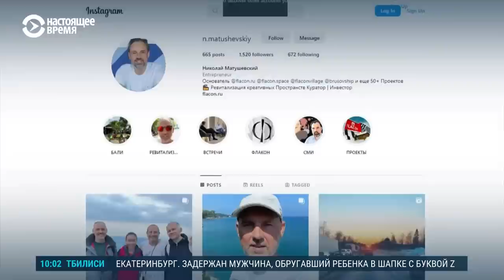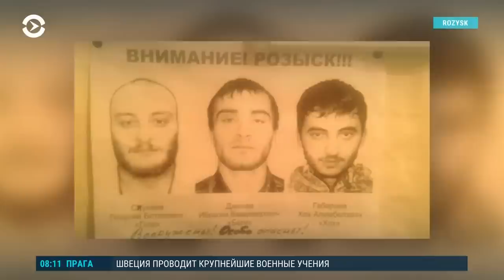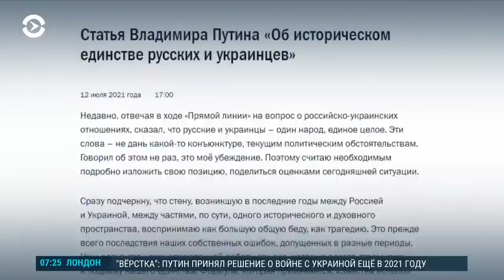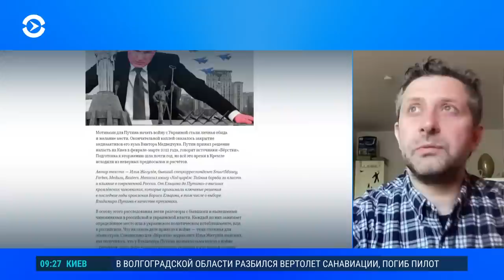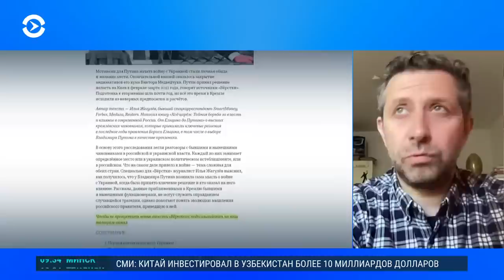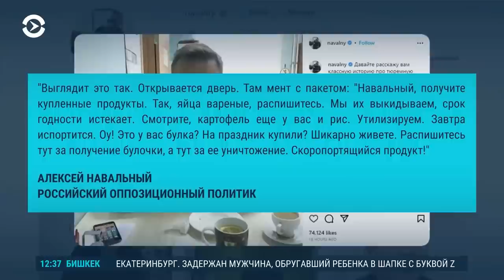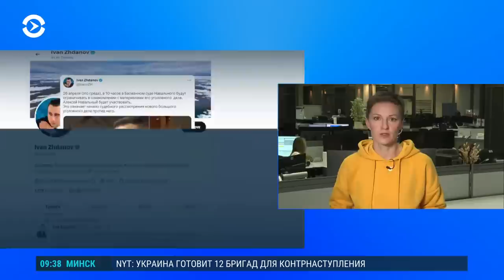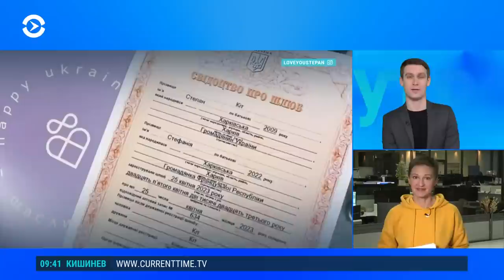Как Путин решил напасть на Украину. "Россия в лапах мудил". Байден и Трамп (2023) Новости Украины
В России "все рушится", "люди будут убивать друг друга на улицах". В интернете появилась запись телефонного разговора предположительно бизнесмена Романа Троценко – бывшего советника Игоря Сечина. На записи он, как ранее продюсер Иосиф Пригожин, критикует российские власти. Издание "Вёрстка" пишет: Владимир Путин принял решение о вторжении в Украину в начале марта 2021 года, а в декабре, за три месяца до войны, в Кремле уже обсуждали, как будут делить Украину между крупными корпорациями. Источники "Вёрстки" рассказали: в том, что Украина слаба и лояльна, Путина убедил Виктор Медведчук, а в то, что слаб Запад Путин поверил после разговоров с ближайшим другом Юрием Ковальчуком.
Кремлёвские инсайды обсуждаем с автором этого расследования – журналистом Ильёй Жегулёвым. Ведущий программы: Алексей Александров.

00:00 — Новый “слив” с критикой действий российской власти;
05:32 — Как война влияет на рост преступности в России;
13:12 — Социолог Искандер Ясавеев о росте преступности в России;
22:34 — Россия атаковала украинские города беспилотниками;
24:07 — “Верстка” рассказала о том, как Путин принял решение о вторжении в Украину;
26:00 — Журналист Илья Жегулев о том, как Путин решился на войну с Украиной;
35:03 — Главные новости утра;
41:14 — Годовщина аварии на ЧАЭС;
47:24 — Байден объявил, что снова будет баллотироваться в президенты;
50:09 — Политолог Александра Филиппенко о решении Байдена идти на второй срок.